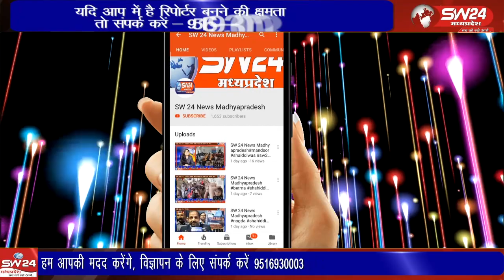लोवंशी ऊन थाना की शासकीय उच्चतर माध्यमिक विद्यालय में पहुंचकर जागरूकता का पाठ पढ़ाया गया।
मप्र शासन के निर्देश पर जिला पुलिस अधीक्षक धर्मवीर सिंह यादव के निर्देश व एसडीओपी राकेश मोहन शुक्ला के नेतृत्व ऊन थाना प्रभारी लक्ष्मण सिंह लोवंशी ऊन थाना की शासकीय उच्चतर माध्यमिक विद्यालय में पहुंचकर छात्र छात्राओं को में हूं अभिमन्यु के अन्तर्गत जागरूकता का पाठ पढ़ाया गया।
सेगांव से संजय जायसवाल की रिपोर्ट।